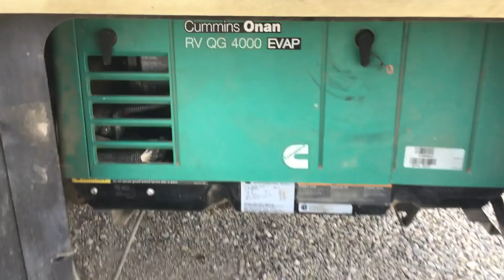2004 WINNEBAGO SIGHTSEER 29R For Sale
More pictures and video coming soon. All appliances work as they should. Was used all of last summer. Will sell absolute here on auctiontime. Call with questions, payment is by wire transfer only, items need to be removed within 30 days.